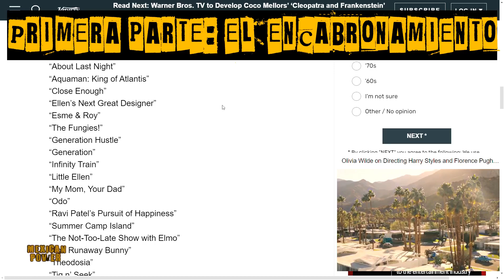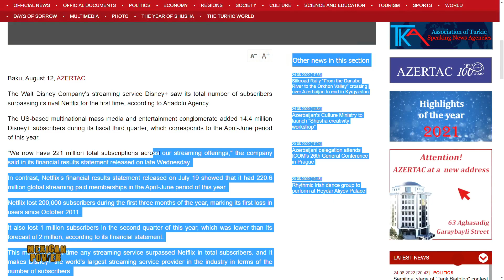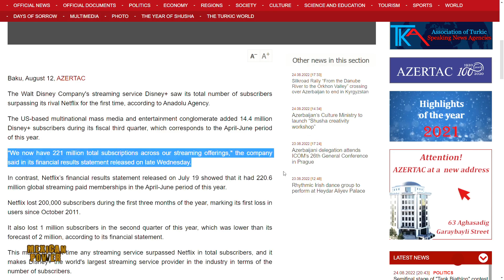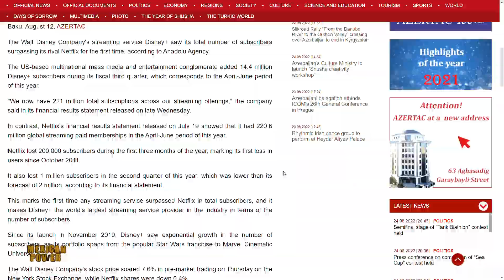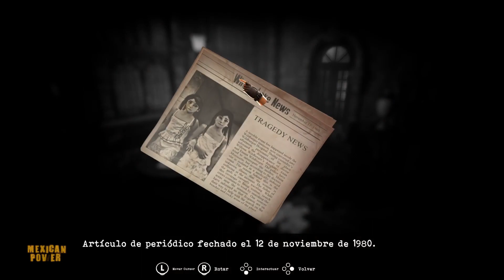El PORQUÉ DISCOVERY DESMANTELARÍA HBO MAX PARA TENER MÁS PLATAFORMAS DE STREAMING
Especulación sobre las intenciones de Discovery, HBO MAX y el futuro de los Servicios de Streaming